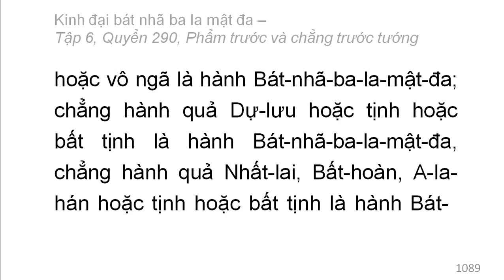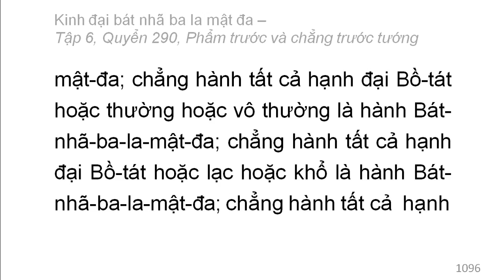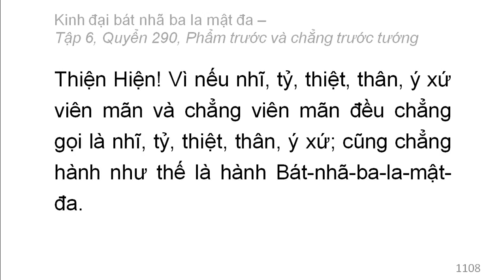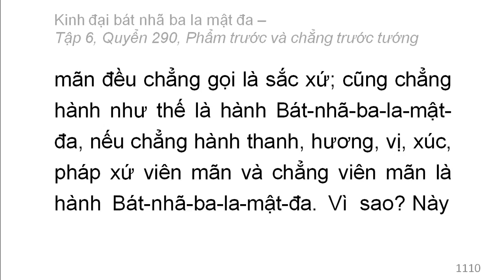600 quyển Kinh Đại Bát Nhã Ba La Mật Đa: Quyển .../600 (tiếp) (đọc lần 2)